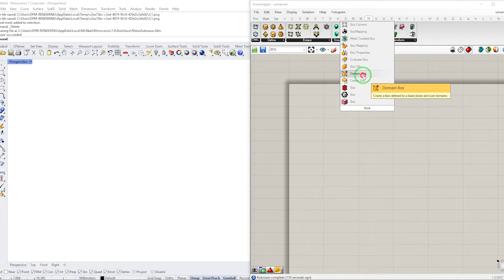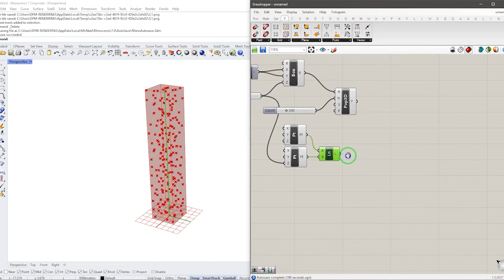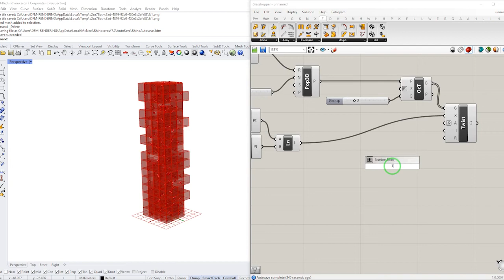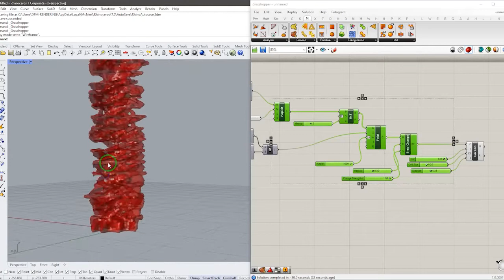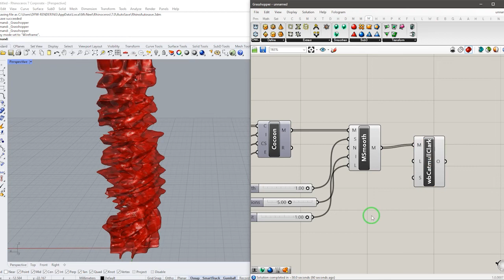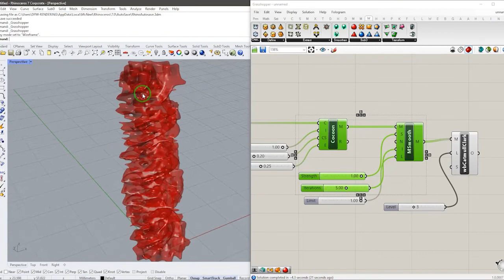Parametric Sculpture (Grasshopper ,cocoon & Weaverbird)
Things you can learn from this Video :
- How to work with Cocoon component
- Smooth mesh component
- Populate 3D Component
- weaverbird
- Sculpting
-OC tree component (octree & quad tree)